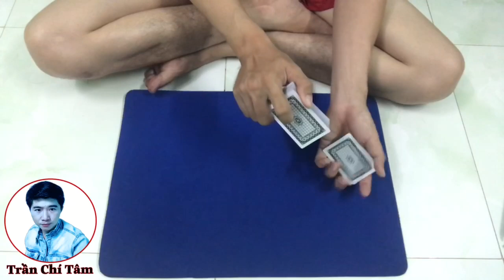Công thức 5/4 chia cho người khác đơn giản nhất thế giới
Theo yêu của rất nhiều người nên mình quyết định ra video này cũng mong giải tỏa thắc mắc của mọi người nếu thấy video hay thì cho mình xin một like nhé cả nhà cảm ơn tất cả mọi người luôn yêu quý và ủng hộ mình 😘

🔶 Những điều hay
🔶 Những điều mới lạ
🔶 Những thử thách quay quanh cuộc sống
🔶 Mang đến cho đời vị ngọt

✔.Bản quyền thuộc về Channel Trần Chí Tâm Oficial ©️
✔.Người đại diện: Trần Chí Tâm ©️
⛔.Copyright by Tran Chi Tam Official